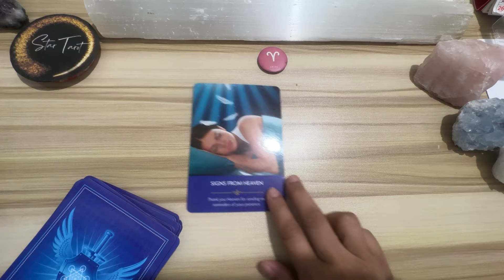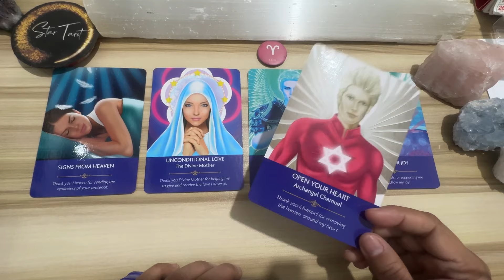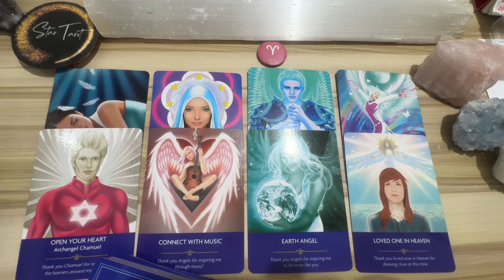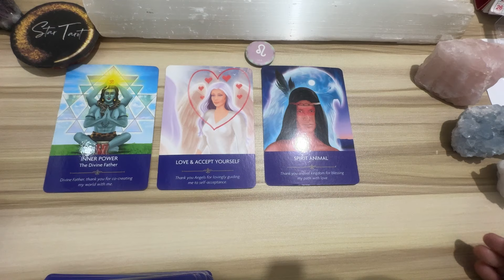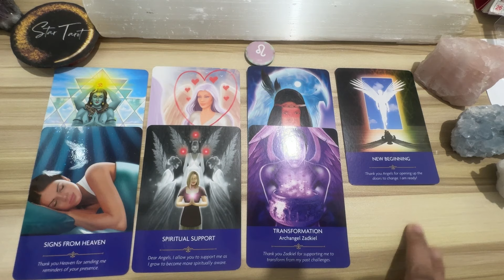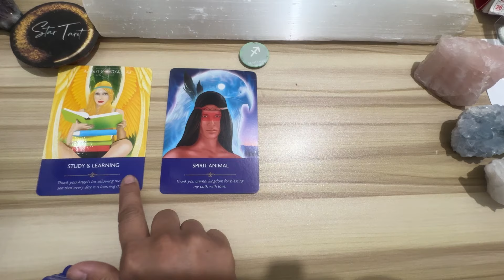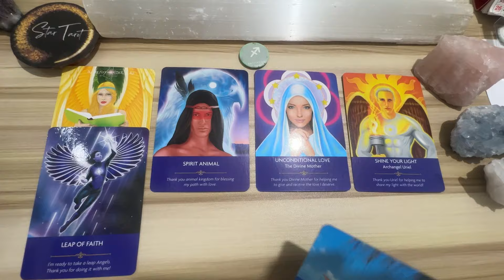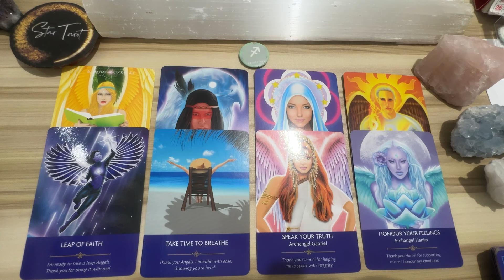MGA DAPAT MONG MALAMAN NGAYON🌈MAY 26, 2024 ♈️ARIES♌️LEO♐️SAGITTARIUS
Hello beautiful soul! I hope you enjoyed your MAY 26, 2024 Daily Tagalog Tarot Reading. I appreciate your support! Blessings, love and light! 🙏❤️

🦋Timestamps🦋
0:00 Aries
8:41 Leo
17:31 Sagittarius